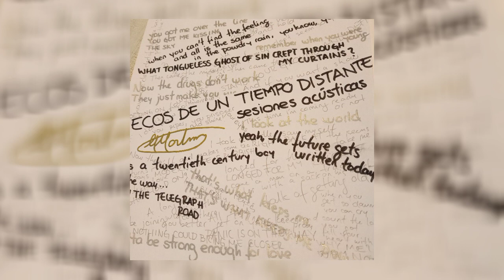Gastón Martínez - Leave (Official Audio)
"Leave", del disco "Ecos de un Tiempo Distante: Sesiones Acústicas".

Originalmente de R.E.M., compuesta por Bill Berry, Peter Buck, Mike Mills y Michael Stipe.

2020 Gastón Martínez Music Ltd.